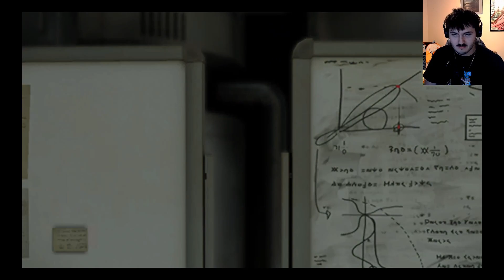I am a grown man (Pokemon Violet)